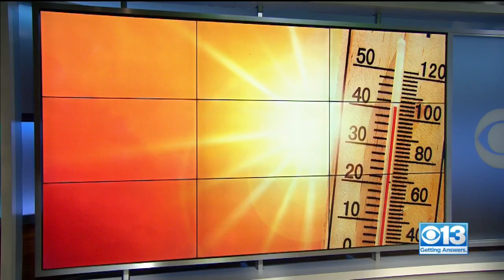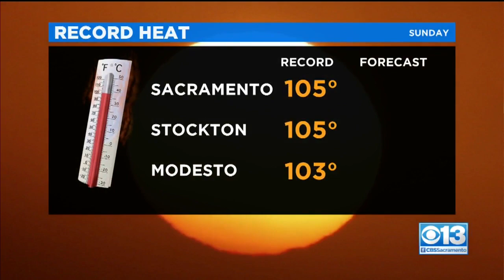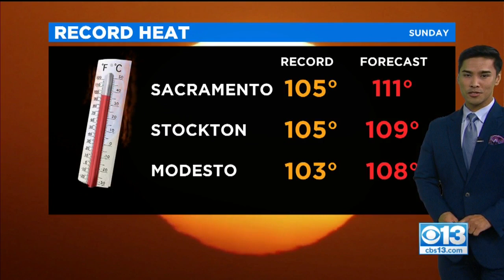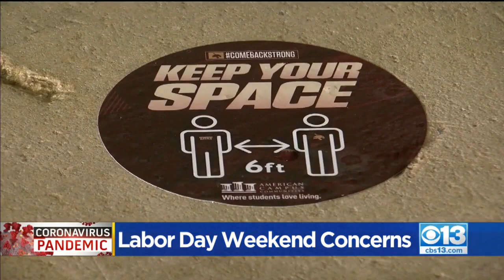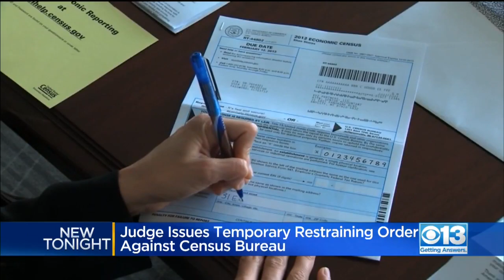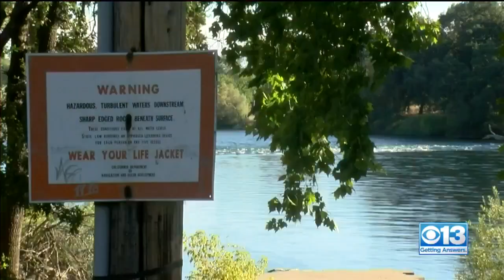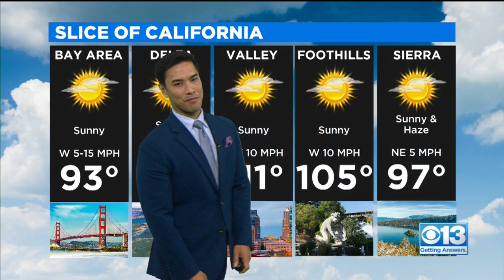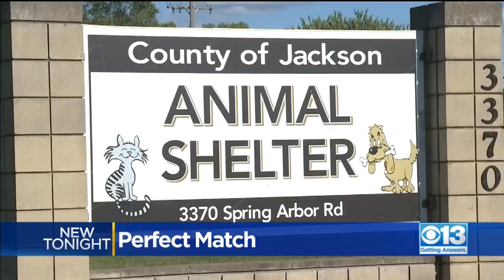CBS 13 News at 10:00 p.m. MGP